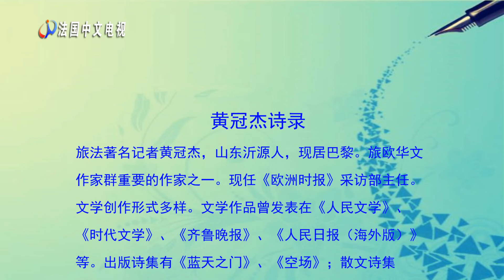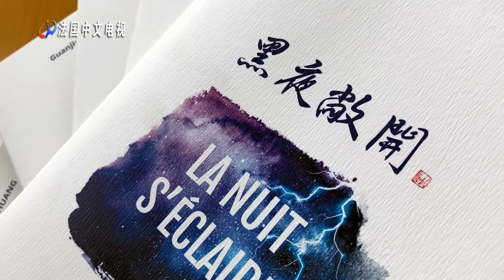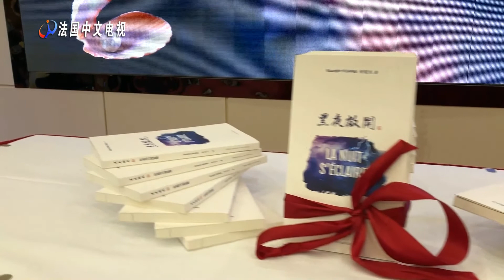（海外版）远方的诗---旅法著名记者黄冠杰新书发布会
法国中文电视CFTV录制